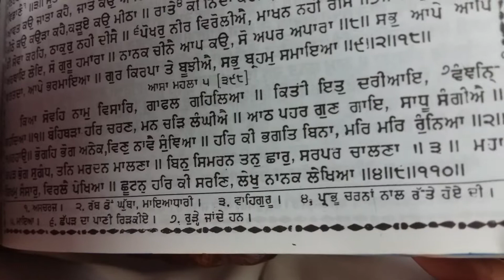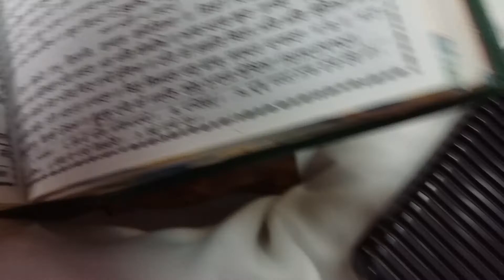Ik din ik shabad ( Kya sove naam visaar )